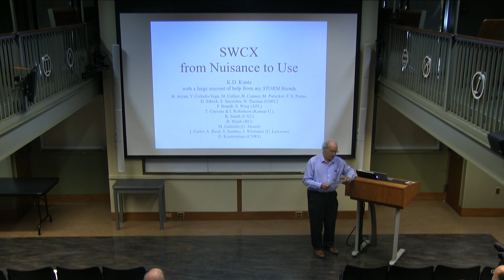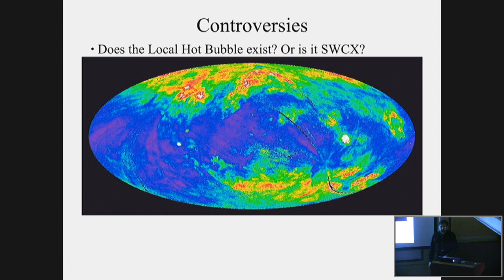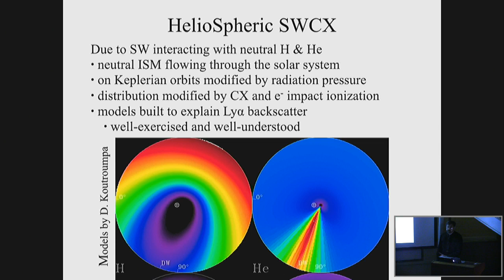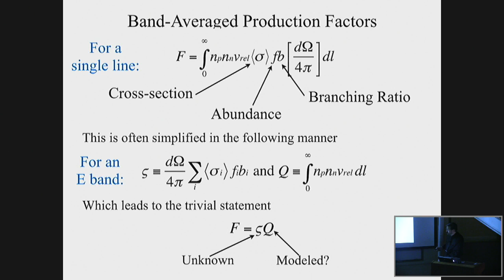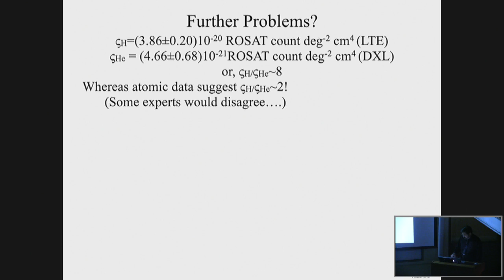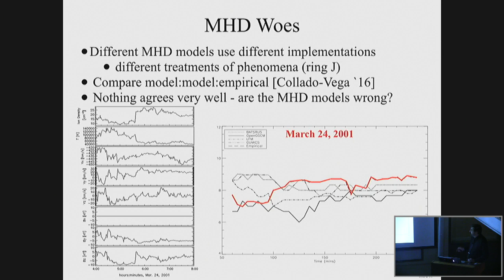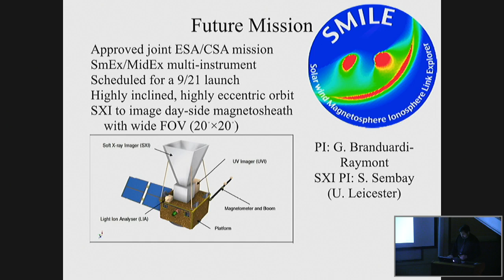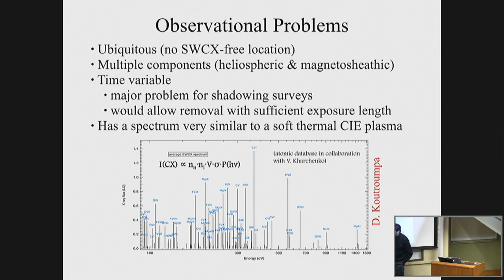Stephen Murray Distinguished Lecture: Kip Kuntz (05/11/2016)